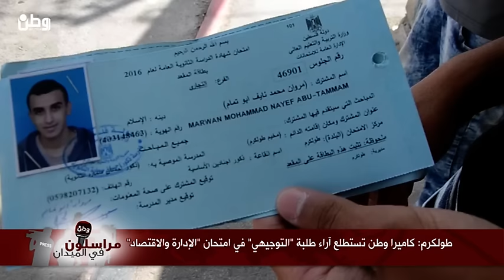طولكرم : كاميرا وطن تستطلع آراء طلبة "التوجيهي" في امتحان "الإدارة والاقتصاد"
طولكرم - وطن للأنباء - سندس علي : أكد غالبية طلبة الثانوية العامة (التوجيهي) لفرع العلوم الإنسانية، المستطلعة آراؤهم، في مدينة طولكرم، أن أسئلة امتحان الإدارة والاقتصاد، الذي أجري اليوم، لم تكن صعبة ومناسبة لمختلف مستويات الطلبة.